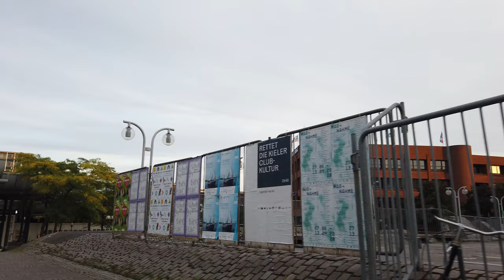Walking in KIEL / Germany 🇩🇪- 4K 60fps (UHD)